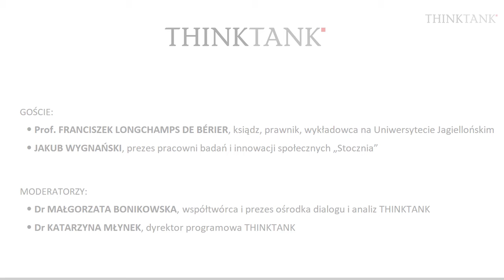THINKTANK LIVE CULTURE: Pandemia a wiara i wspólnota - Jakub Wygnański cz. 2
Podczas rozmowy w piątek, 10 kwietnia, z naszymi gośćmi prof. Franciszkiem Longchamps de Bérier, księdzem, prawnikiem, wykładowcą Uniwersytetu Jagiellońskiego oraz Jakubem Wygnańskim, prezesem pracowni badań społecznych STOCZNIA rozmawialiśmy o tym:
• jak wyglądają nasze wspólnoty w dobie koronawirusa? Czy mamy szansę na zbudowanie trwałego braterstwa?
• jak poradzić sobie z lękiem i strachem, które generuje aktualna sytuacja?
• jakie kwestie powinien przemyśleć biznes, aby po koronawirusie stał się bardziej ludzki?